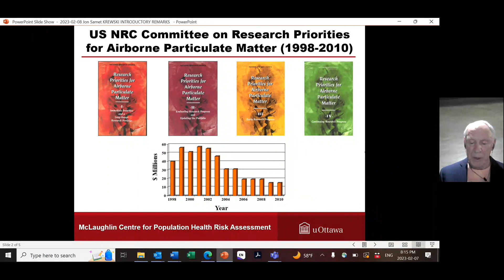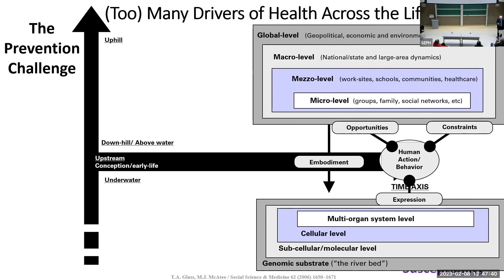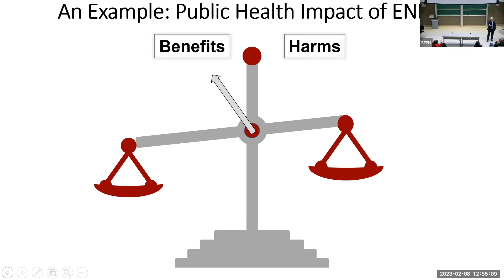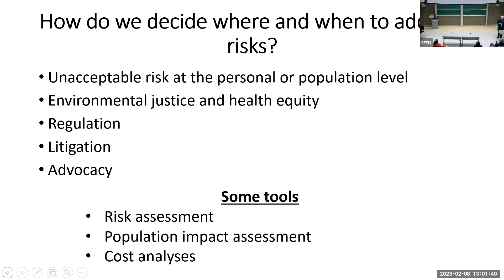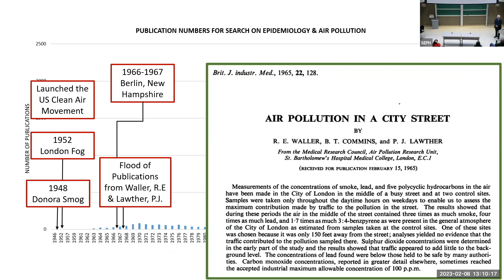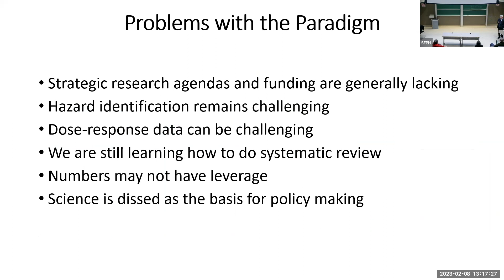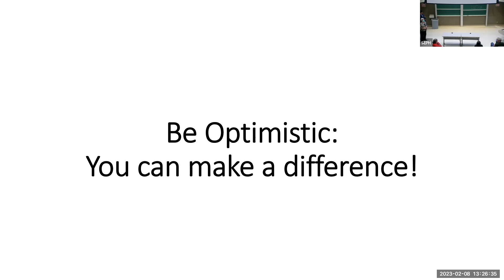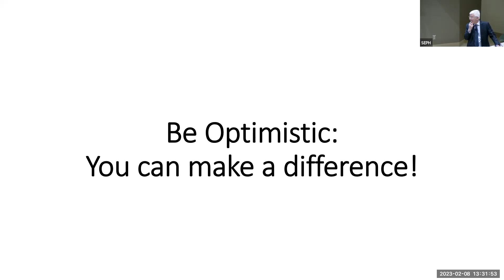Janet Wendy and John Last Lecture Series with Jonathan M. Samet, M.D., M.S.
Janet Wendy and John Last Lecture with Jonathan M. Samet, M.D., M.S., Dean and Professor, Colorado School of Public Health. Title: How do we and should we translate evidence into policy and action?

Timecodes
0:00 - Land acknowledgement by Dr. Melissa Brouwers
0:53 - Introduction to Janet Wendy and John Last Lecture Series by Dr. Ian McDowell
5:02 - Opening remarks by Dr. Daniel Krewski
7:00 - Presentation by Dr. Jonathan M. Samet
47:30 - Questions and discussions
56:23 - Closing remarks by Dr. Mark Raizenne